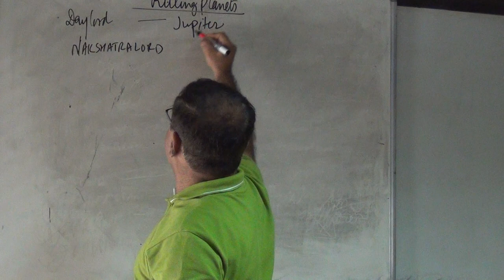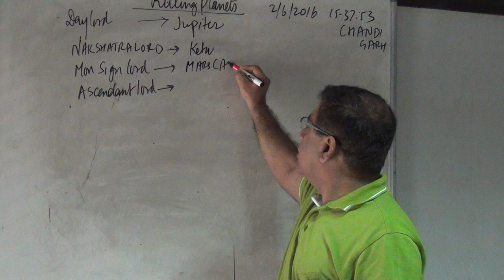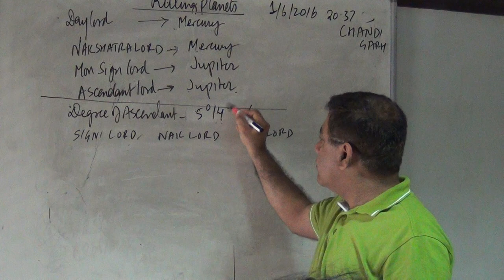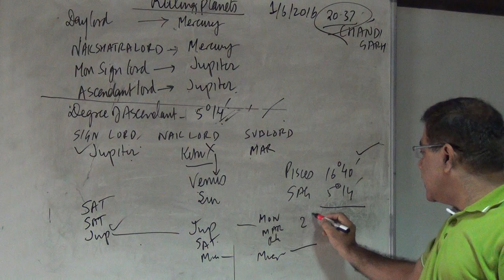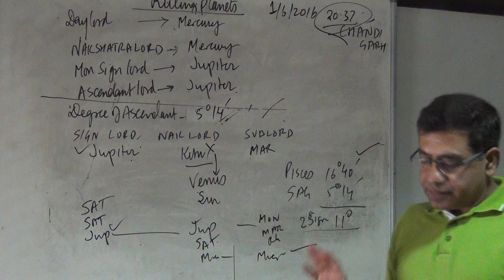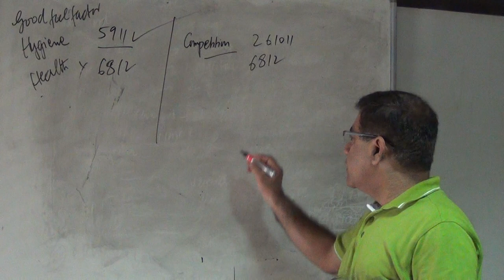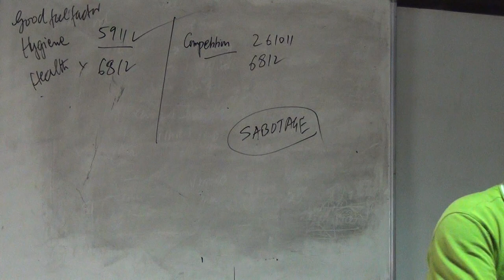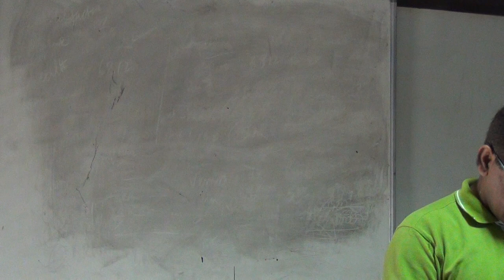Predicting Event expected within short time interval